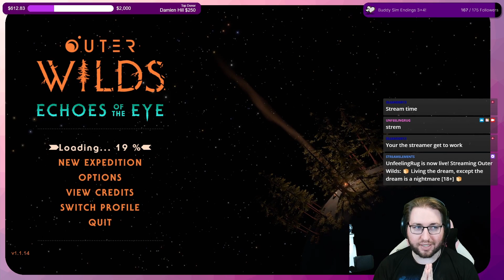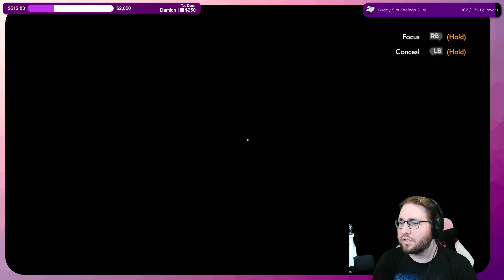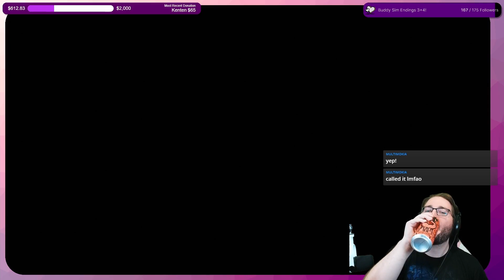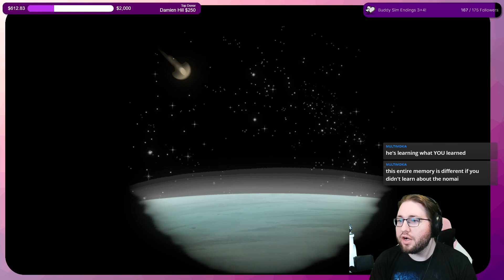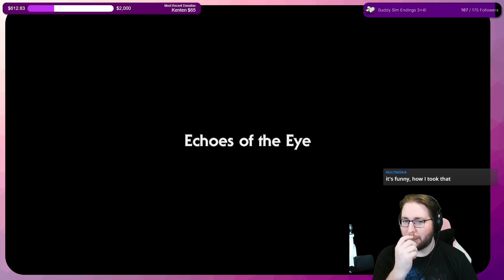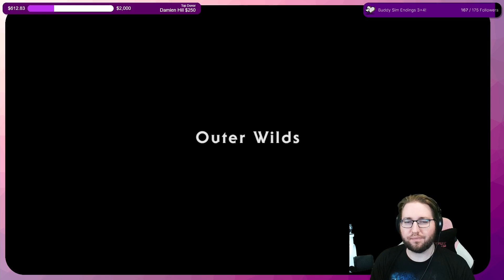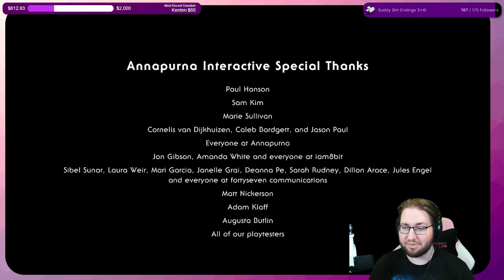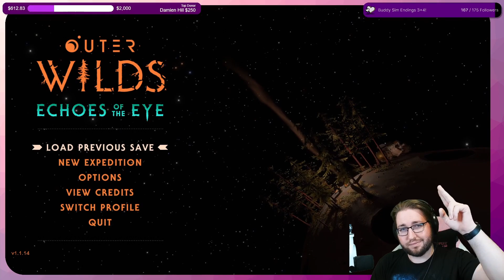A peaceful moment around the campfire - Outer Wilds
Archive of my Outer Wilds stream from October 26, 2023.

to see my game playthroughs live and chat with me!